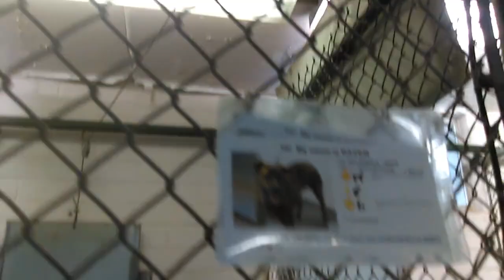Old film❤️Bentley 2y (not in video Raven 1y Pet Id 842891Adopted6-27-2017) HSSAZ shelter❤️5-17-2017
Bentley - Pit Bull Terrier 2 yr old (missing in video Raven 1y Pet Id 842891Adopted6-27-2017) nervous unsure Appeasing me by Sitting for a goodie at kennel 35 Humane Society of Southern Arizona 3450 N. Kelvin Tucson AZ on 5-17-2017